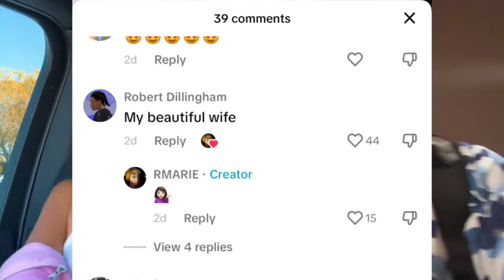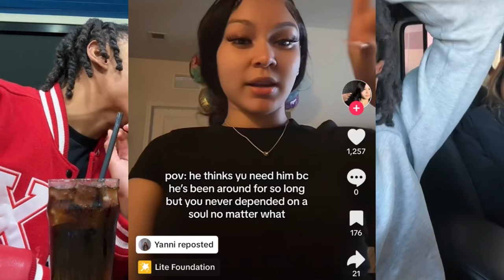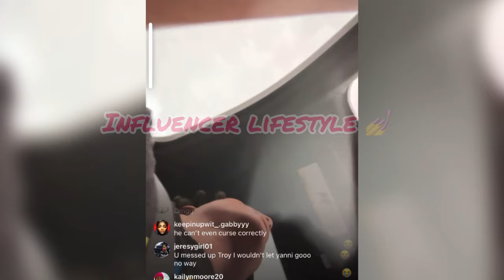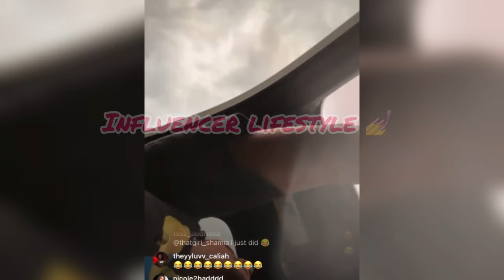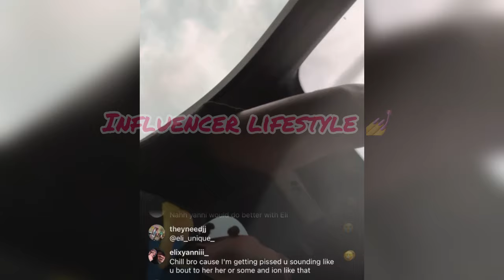Nadia pulled over by Cops‼️Yanni & Troy At it bad⁉️😳Lena & Ash Link up‼️Ramiyah & Rob‼️